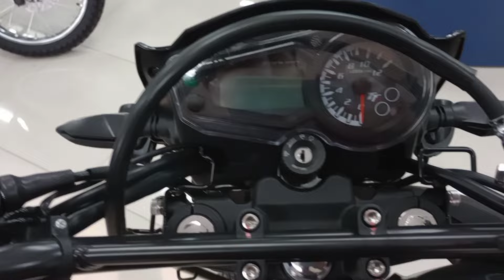NUEVA AKT TTR 200 2024 Lo Nuevo que nos ofrece, ¿será la más completa ahora sí? precio, euro3